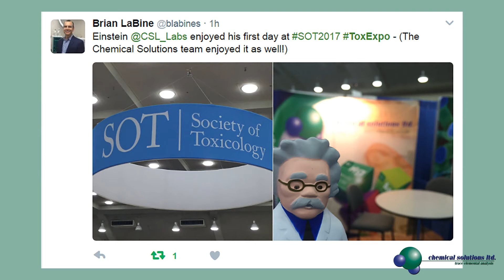TOXEXPO 2017SOT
Two folks from CSL Labs spent a few days at the ToxExpo in Baltimore. In addition to exhibiting, we followed – and participated in – the Twitter conversations via the hashtags TOXEXPO 2017SOT. We thought we would share some of the top tweets from the first days. We can’t get enough of the eager students, the myriad of data, the ever-present CSL Einstein, and just really cool stuff. Oh, and the snow.